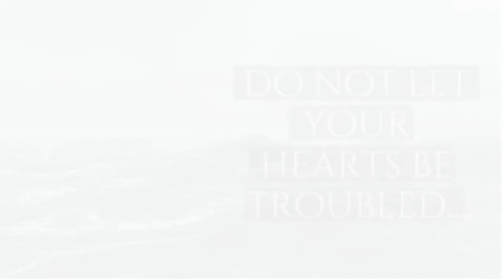Finding Peace in the Storm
Are you in a storm? Do you desire peace? You can have peace - the Lord tells us this Himself throughout scripture: "Do not let your hearts be troubled. Trust in God; trust also in Me" -John 14

Learn How to Find Peace Today!

Learn how to pray and encounter Jesus in the Gospels with this free series from Dan Burke

What questions do you have after watching today's video? Were you impacted in some way?